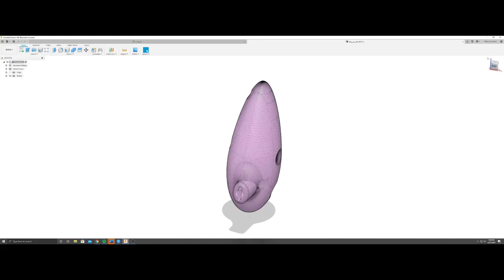3D PRINTING INSTRUMENTS! *It's Ocarina Time*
Hey there bored and hopefully quarantined post-primates!
This video features EPIC 3d printed ocarina footage played by an unpaid professional (I'm not a professional, just a professional at being unpaid).

I printed this SICK (healthy, but cool) ocarina on my Ender 3 with the most exquisite PLA my money could buy (the cheapest PLA on the market).

My print settings:
Material: PLA
Infill: 30% (would 100% be better for resonance? I dunno I'm not trained in musical wizardry)
Speed: 45mm/s
Support: Yes
Adhesion: Raft

Make sure support material is NOT applied to the fipple (the whistle hole that isn't actually a hole because it's a square) as removing the supports there can damage your delicate yet glorious fipple resulting in your ears bleeding more than they should. You can achieve this by only printing support material touching the build plate.

This Ocarina was originally designed by Nimaid and improved by RobSoundtrack. I'm just the monkey who printed it out and figured out how to play it poorly.

Hey! You're still here? Or don't. Whatever floats your goat my dude/lady/Intergalactic space lord.